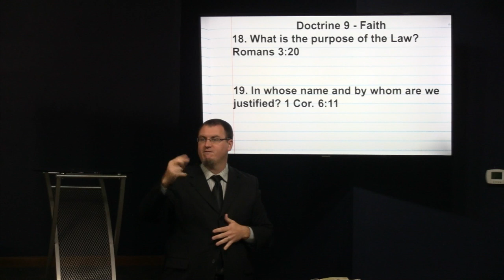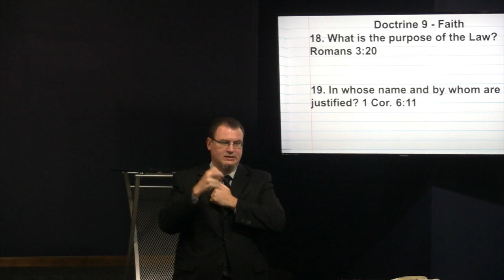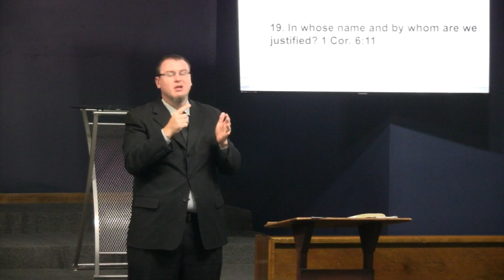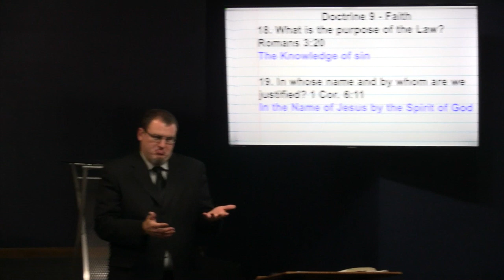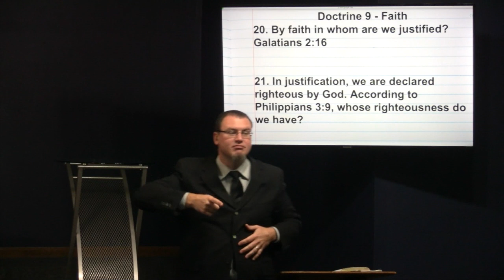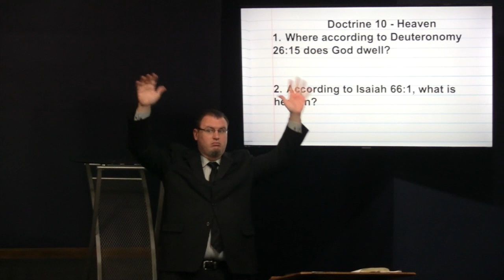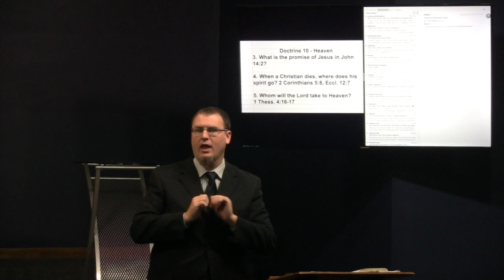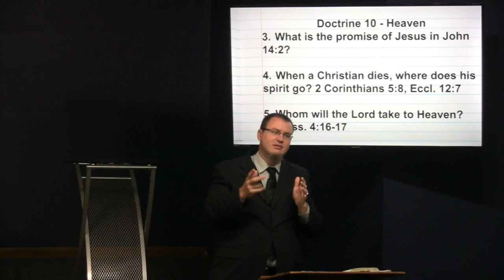Doctrine 9- Faith, Part 3, October 13, 2019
Hebrews 11:6, Ephesians 2:8-9, Galatians 2:16